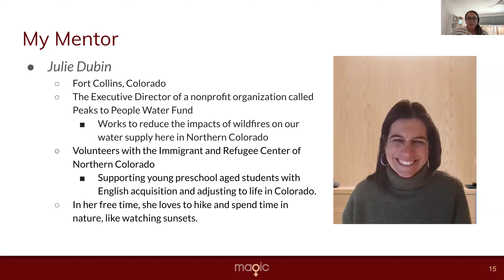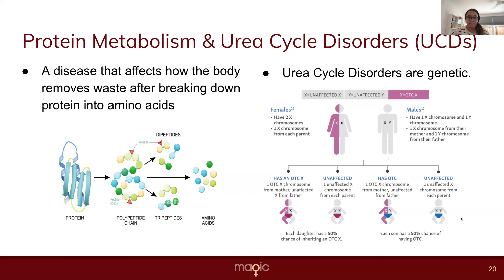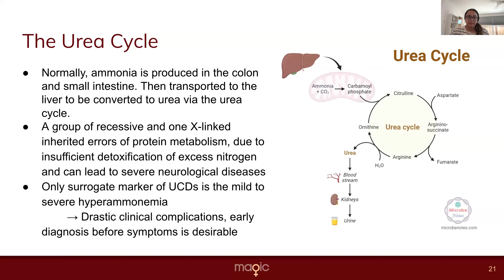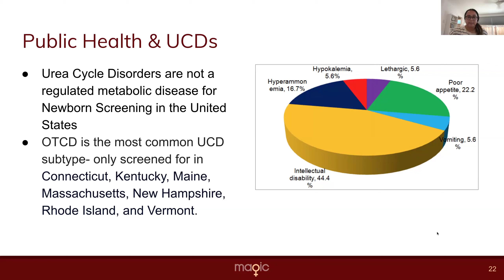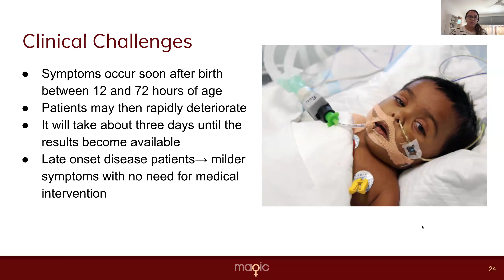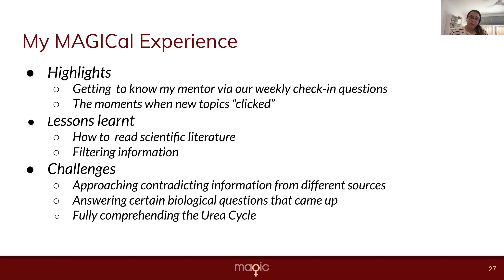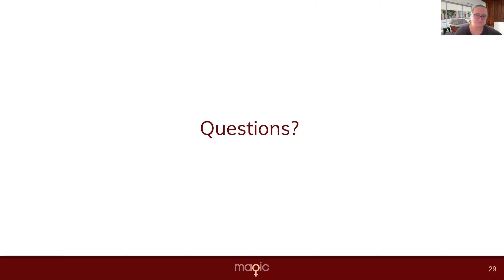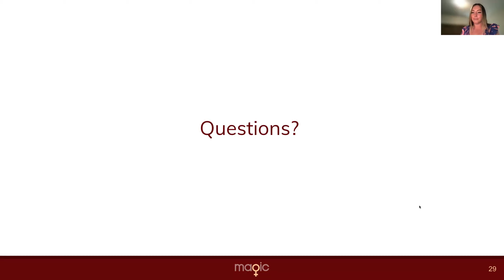Presentation by MAGIC mentee Ella A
MAGIC mentee Ella A's presentation at the Final Presentation Event of the 2023-24 MAGIC session for the Independent Cohort (mentees who directly applied on getmagic.org),  May 19th, 2024. Mentor: Julie D